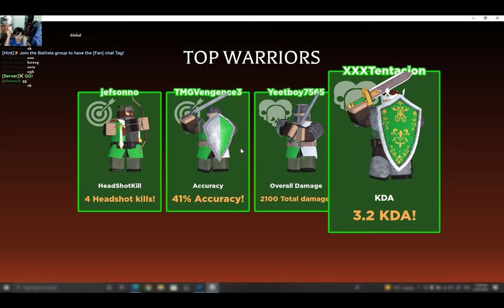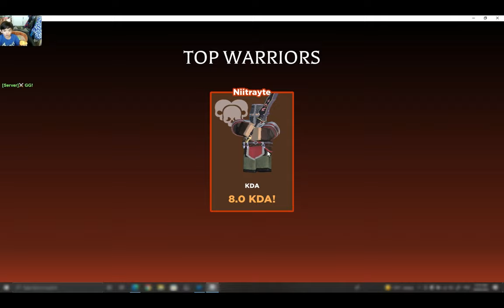Ballista on Roblox – Let’s Play - Episode 1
In this episode I am trying a new game, still in Alpha, called Ballista. It is a really great looking and fun PVP game, where you choose from 3 different classes. The theme is medieval and we try a couple of different modes. There are also customisation options to fit out on your characters.

This game has great potential and I look forward to seeing how it develops. Lloyd also joins in for the experience and we have an absolute blast!

Also I hope you enjoy my new intro!

Roblox.com has a huge range of fun games. I will be posting more videos of some of our favourites.

00:00 – Join me in Ballista!
01:40 – Lloyd Joins In
04:45 – Bucket Head…
16:38 – Bridge Battle
28:25 – Arrow to the Head!
30:15 – It’s On…
38:48 – Arena Battle
49:54 – Thanks for Watching :)